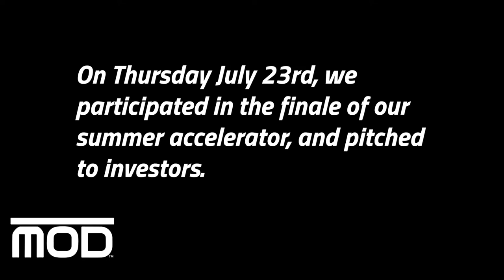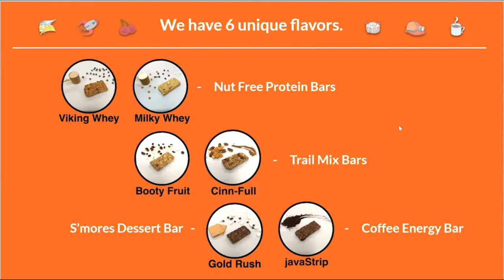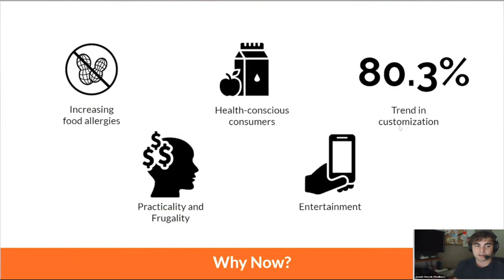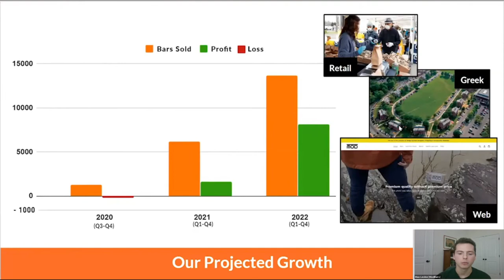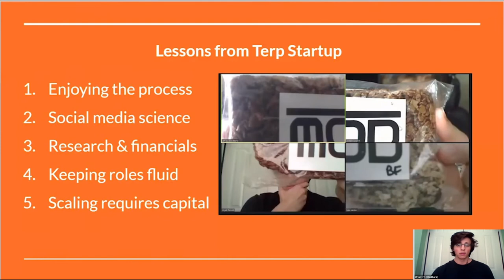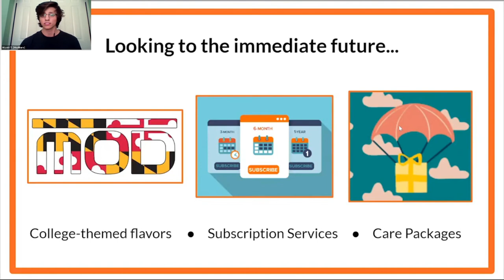ModBars, LLC Demo Day - Terp Startup Summer 2020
Shoutout to the Dingman Team for giving us this wonderful opportunity for the summer. All the resources they provided for all of us, and all of our hard work and time has really paid off. We are forever grateful!

Show your support and give them a follow on Instagram! @dingmancenter